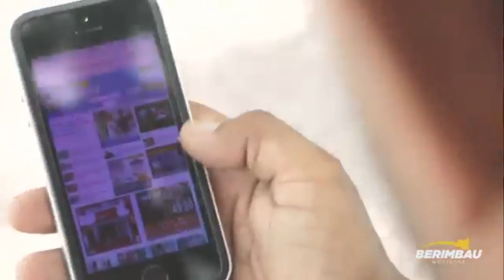Berimbau Notícias vai transmitir ao vivo a final do Campeonato de Futsal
O Berimbau Notícias acaba de fechar parceria com a Prefeitura de Amélia Rodrigues, e vai transmitir ao vivo a final do Campeonato Municipal de Futsal. O acordo foi firmado na amanhã desta sexta-feira (15), no Paço Municipal e contou com a presença do Prefeito Paulo Falcão, do vice-prefeito Toni Clecio, do diretor de esporte Aildo Pires, do secretário de administração Gustavo Falcão, do chefe de gabinete Lula, do coordenador de esporte Dival Paim, além do diretor da AEA Filmes e Produções Ltda, Aldo Venâncio.

A parceria prevê a transmissão no dia 24 de setembro, da competição ao vivo pelo portal de notícia e através da página do Berimbau Notícias no Facebook.

Transmissão

A transmissão será realizada pela da AEA Filmes e Produções Ltda e contará com 6 profissionais que utilizarão equipamentos de última geração com câmeras de Full HD para o leitor não perder nenhum lance.

A final do Campeonato acontecerá na Quadra do bairro da Volta e começa a partir das 9h. A competição homenageia em memória o atleta Murilo Santos que faleceu prematuramente.

Uma das prioridades da administração de Paulo Falcão é o esporte. Como forma de transformação social e integração de todas as classes a pratica esportiva em Amélia Rodrigues é incentivada a todo o momento pela atual gestão. Além da realização de diversos torneios e campeonatos, destaca-se o trabalho realizado pelo Departamento de Esportes, com a recuperação do complexo esportivo do Colégio Municipal e a reforma do Estádio Mário Souza onde o investimento é aproximadamente de R$ 1 milhão.